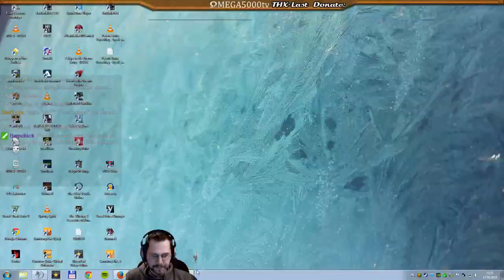7D2D Livestream vom 16.05.15 Teil 02/04 [LPT-GER] mit erm0n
Die Quali ist leider nur Stream Qualität. für den nächsten Livestreams werde ich mich mit besserer Quali bei euch entschuldigen.

Sehr schöner Abend mit erm0n in der Verlängerung

Vielen Dank für den Zuspruch - den Livechat - und allen die richtig viel Spaß an der Abend hatten.
7 Days to Die bei Steam